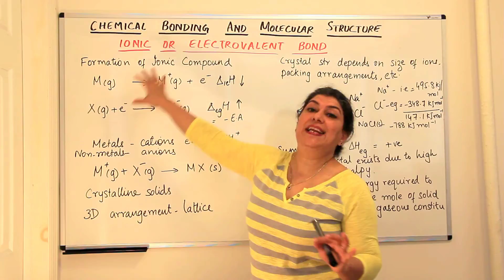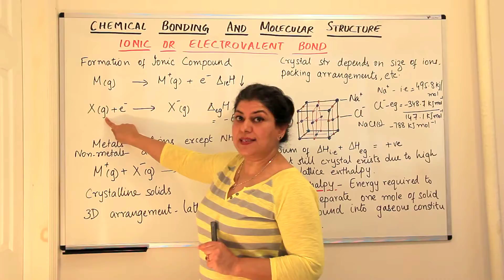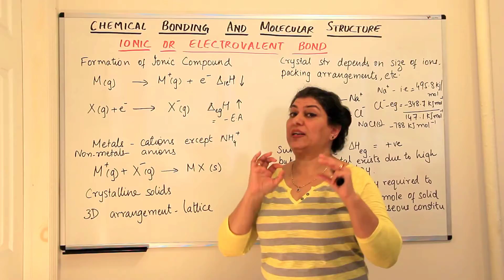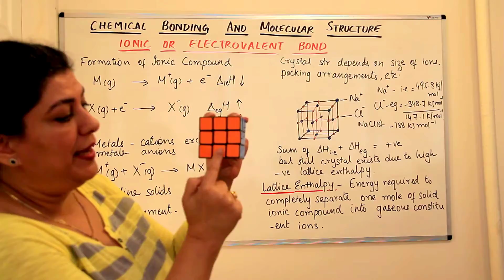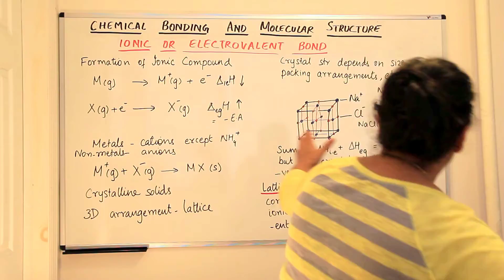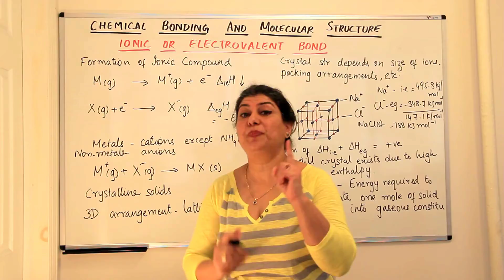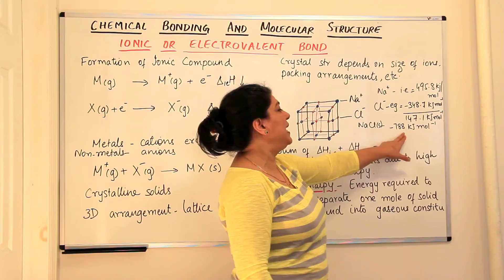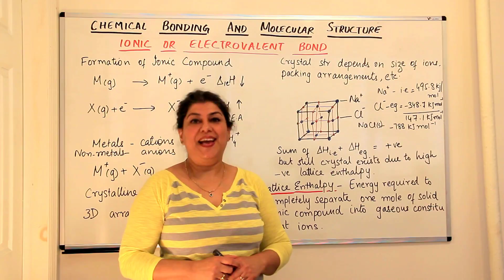Electrovalent Bond And Lattice Enthalpy - Chemical Bonding And Molecular Structure (Part 5)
In this video I explain how electrovalent bonds are formed
The formation of cations and anions
Ionization enthalpy
Electron gain enthalpy
Lattice Enthalpy
Sum of the three to see if bond will be formed.
NaCl crystal lattice Structure